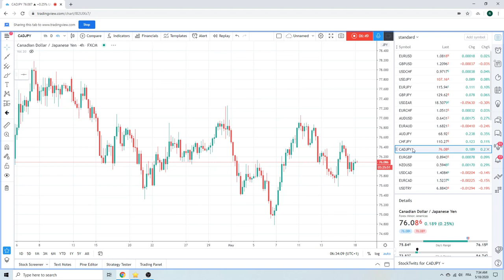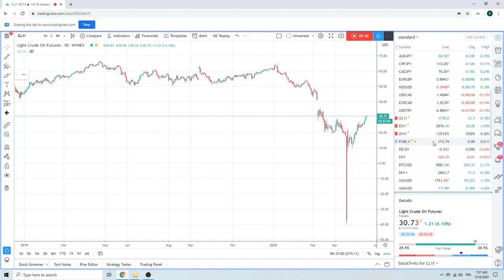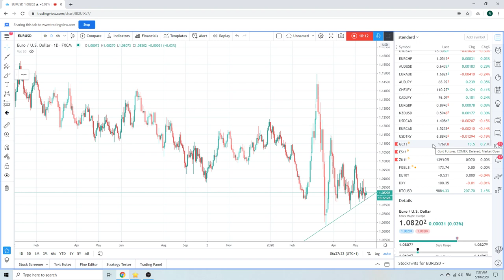Forex Trader's Morning Call 18May20 ($GBPUSD, $USDCHF, $USDJPY)